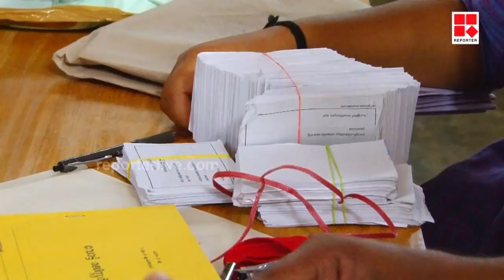തദ്ദേശ തെരഞ്ഞെടുപ്പ്: പോളിംഗ് സാമഗ്രികളുടെ വിതരണം പുരോഗമിക്കുന്നു